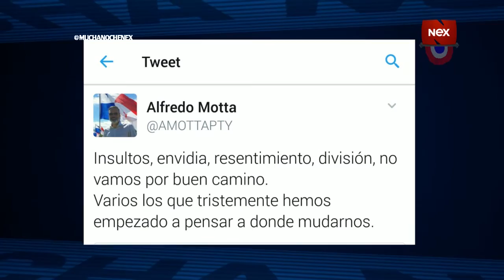Mucha Noche: Markito confunde la salsa con unos deditos de pollos